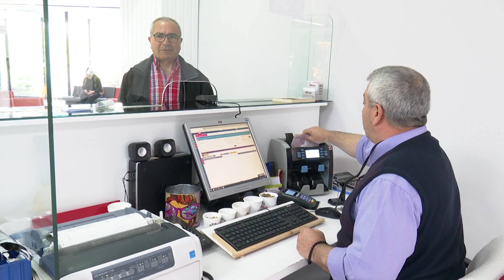KOCASİNAN’DA VERGİ MESAİSİ